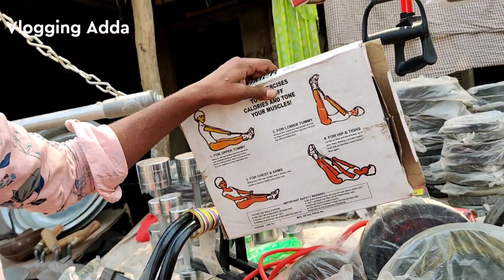Pathri Market | CHEAPEST GYM EQUIPMENTS AT WHOLESALE PRICE || GYM EQUIPMENT IN DELHI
Search keyword in this video